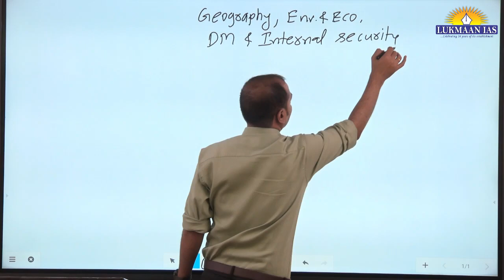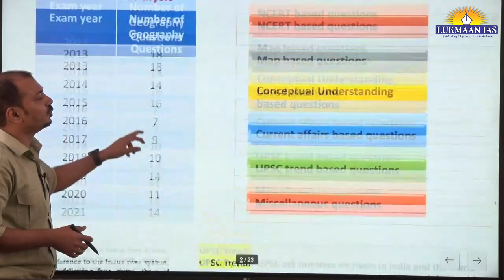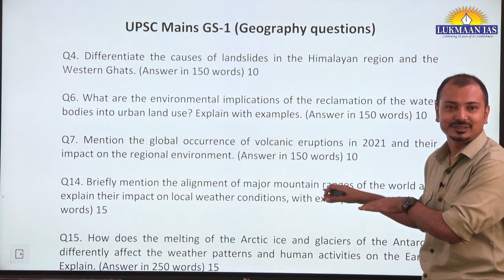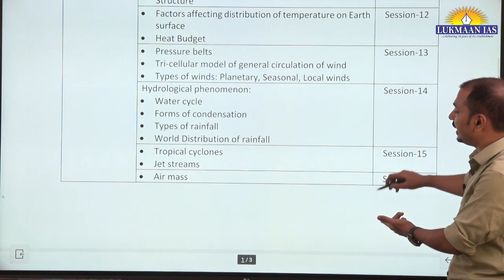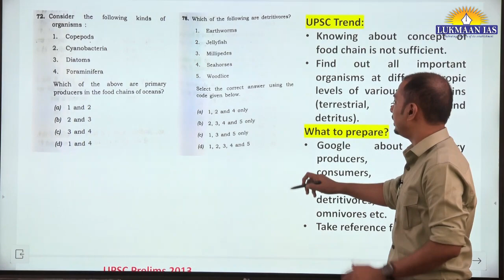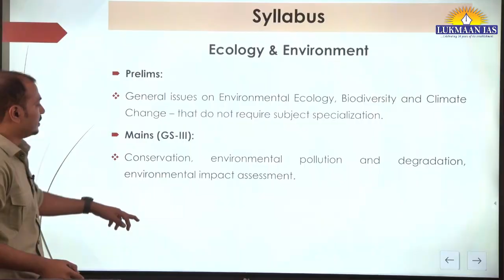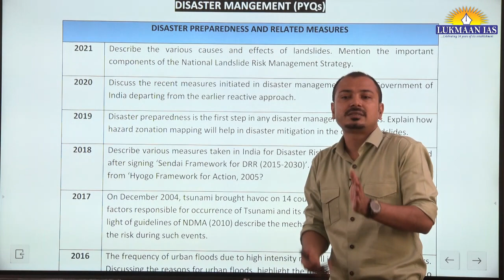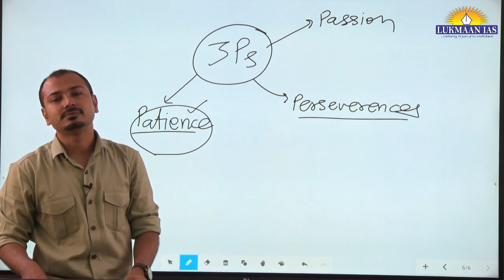GS Foundation | Strategy Session for UPSC CSE 2023-24 | By Laxmikant Jaybhaye | Lukmaan IAS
👉UPSC PYQs Discussion: shorturl.at/bvATW
👉Toppers' Talk: shorturl.at/kxS23

1. Daily Current Affairs-A News bulletin.
2. WSDP (Writing Skill Development Program): Link for important articles, important quotes of the day, GS/ESSAY/ETHICS MAINS-BASED questions for daily writing practice COMPILED from newspapers/blogs/websites/online news media like the Print, the Quint, and The Wire.
3. Daily Writing Practice: Every day one question for GS, Ethics and Optional Subjects and their model answers.
4. S Ansari and the Lukmaan Team guiding on how to write good answers?
5. Detail analysis of civil services examination based on last five years reports of the UPSC.
6. A separate forum for debate of optional subjects-how to opt for the optional subjects?
7. PT MCQ and their answers & explanations
8. Weekly Current Affairs
9. ED (Editorial Discussion) CLASSES NOTES-the best substitute for current developments
10. Miscellaneous type of information/reports like the Economic Survey, etc.